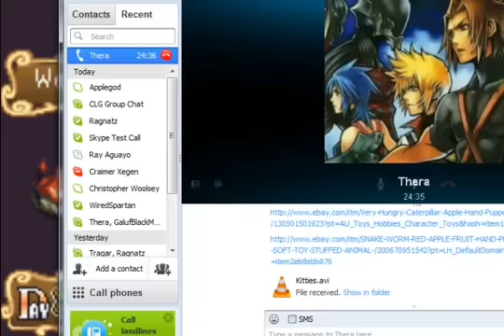[Hero] Let's Play Sword of Mana, Pt. 32 - The World Will Be Saved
Players: SlightlyAmiss, LPThera